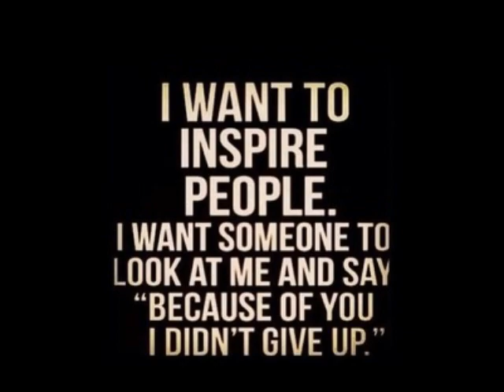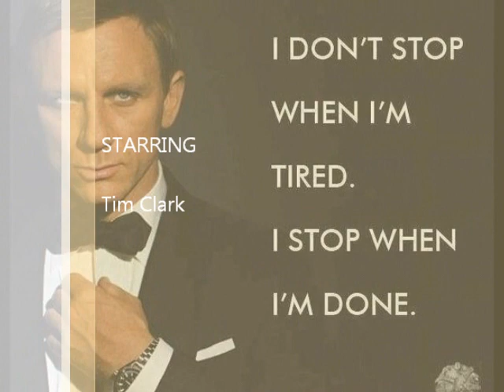Taking An End Of Season Break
Why taking an end of season break from cycling is important even if you are not a professional cyclist:

As an amateur cyclist who likely has a full-time job, you probably didn’t train or race quite as much as Chris Froome over the summer. Even so, you may well be physically and mentally ready for an end-of-season break.